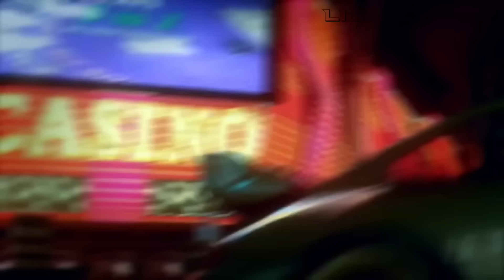CAR MUSIC 2023 🔥BASS BOOSTED 2023 🔥 BEST OF EDM REMIXES, ELECTRO HOUSE MUSIC MIX 2023